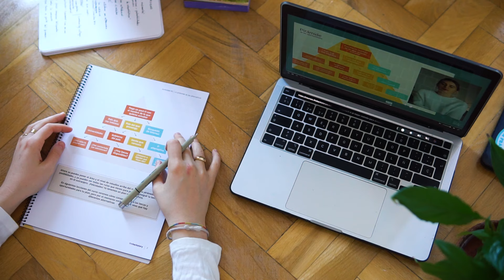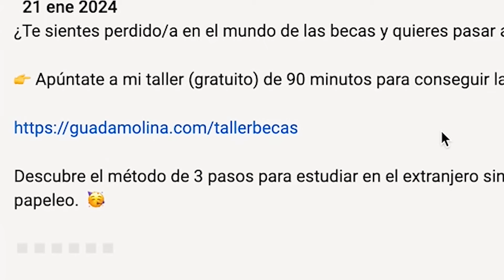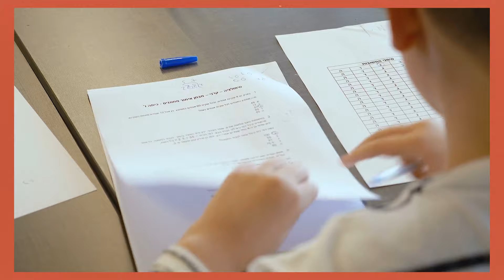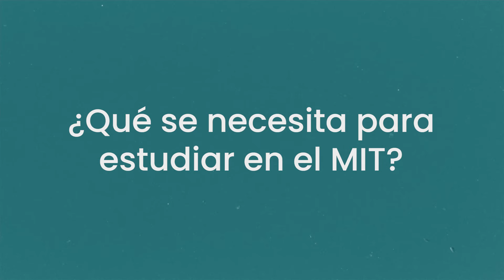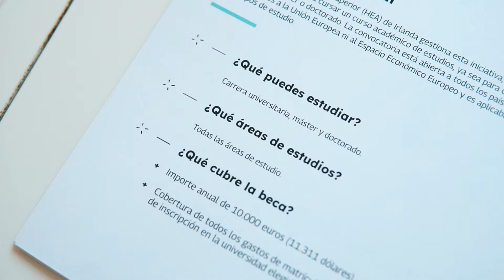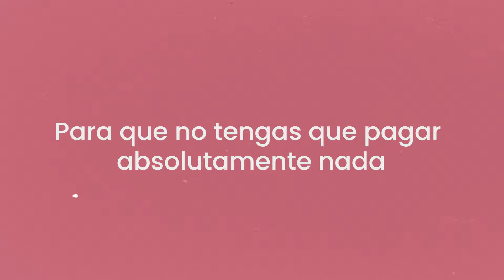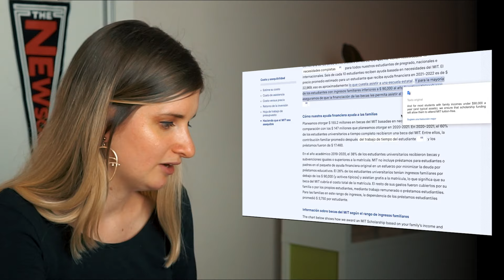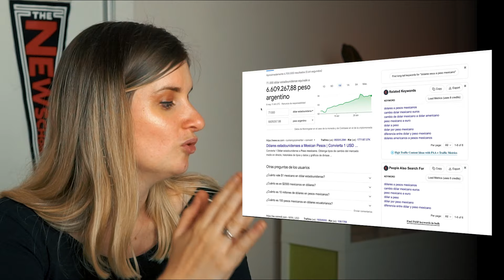BECA COMPLETA PARA ESTUDIAR EN EL MIT 🇺🇸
¿Te sientes perdido/a en el mundo de las becas y quieres pasar a la acción? 🙋🏼‍♀️

👉 Apúntate a mi taller (gratuito) de 90 minutos para conseguir la beca de tus sueños:

Descubre el método de 3 pasos para estudiar en el extranjero sin arruinarte en el intento aunque no sepas cómo empezar, no tengas ninguna beca en mente y nunca hayas hecho el papeleo.  🥳

🔥 Recursos que he creado para ti 🔥

❤️ ∣ Mi página web con recursos e info variada sobre becas, recursos e inspiración:

🙋🏼‍♀️  ∣ ¡Dime hola en redes!

COLABORACIONES

COLABORACIONES